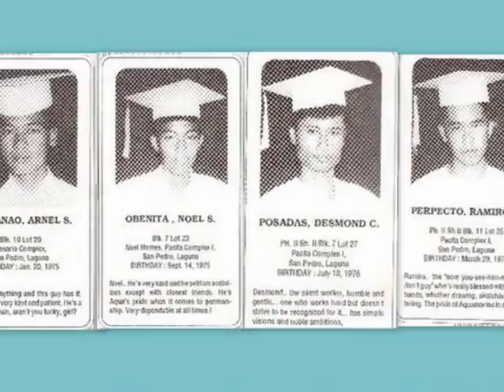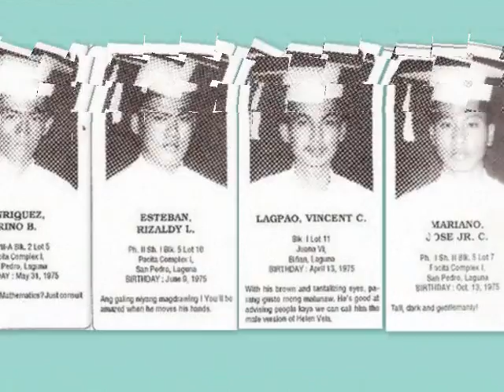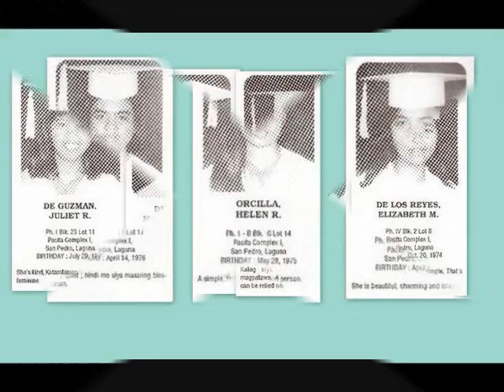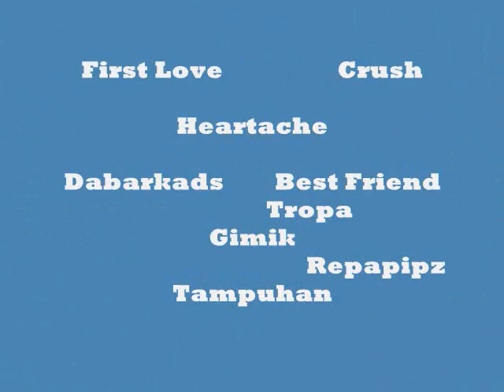CDSP HS BATCH 1992 MEMORIES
cdsp 92 high school memories